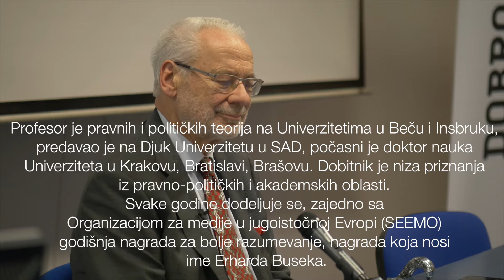Erhard Busek na FMK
Predavanje Erharda Buseka na Fakultetu za medije i komunikacije u Beogradu 7. IV 2016. - A lecture by Erhard Busek at the Faculty of Media and Communications in Belgrade on April the 7th, 2016.